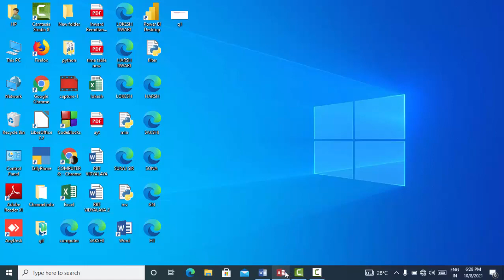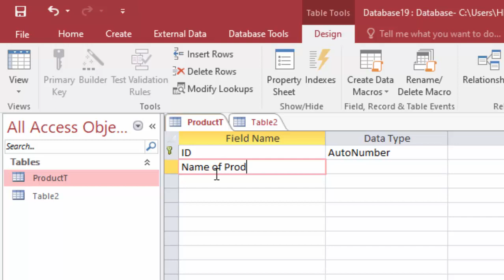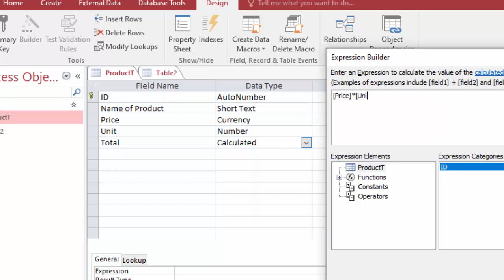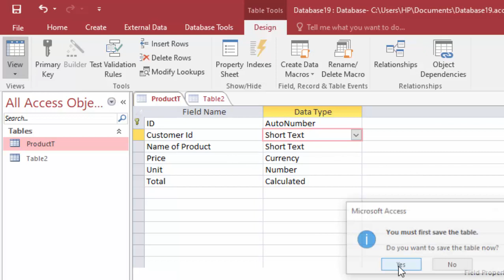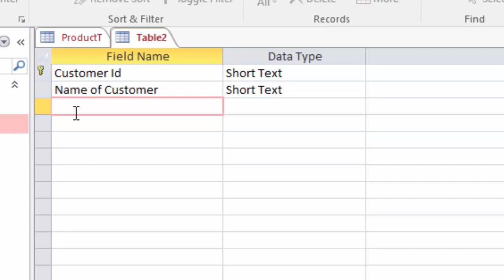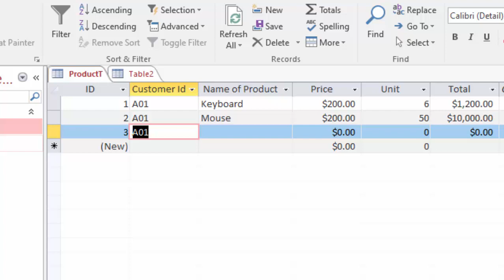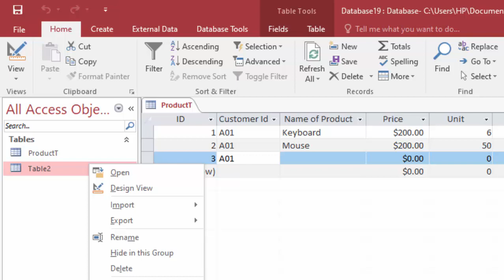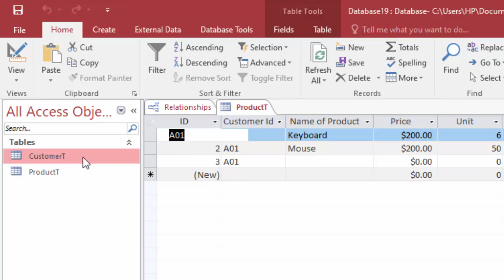Relationship in Microsoft Access 2016 without confusion@COMPUTEREXCELSOLUTION